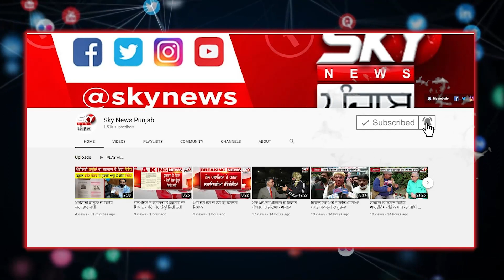ਵਿੱਕੀ ਮਿੱਡੂਖੇੜਾ ਦੇ ਸਸਕਾਰ ‘ਤੇ ਪਹੁੰਚੇ Rozy Barkandi, ਕਿਹਾ ‘ਇਸਦਾ ਖਾਮਿਆਜਾ ਭੁਗਤਣਾ ਪਵੇਗਾ’